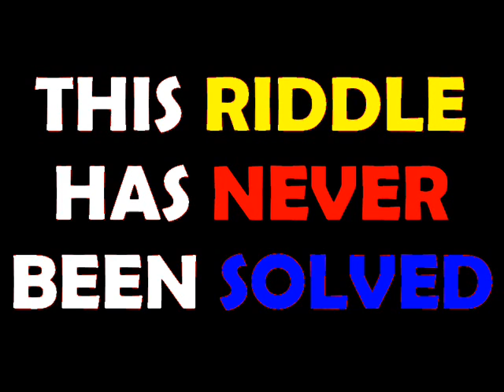Best Riddle #15 - Table for Two